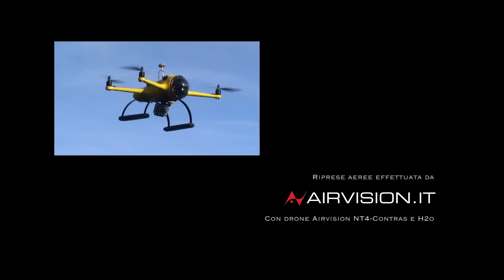AirVision - Lago di Cornino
SELEZIONARE MODALITA' VIDEO FULL-HD o HD per una VISIONE OTTIMALE
Video realizzato nella Riserva Naturale del Lago di Cornino, Forgaria, Friuli Venezia Giulia. Immagini subacquee realizzate da Giuliano Bidussi, Daniele Metta.
Riprese Aeree AirVision NT4-Contras
Montaggio video Simone Vrech
Si Ringrazia la Friulana Subacquei e la Riserva Naturale del Lago di Cornino per il supporto e la disponibilità e Paolo Govetto

Aerial and Underwater images from Riserva Naturale del Lago di Cornino, Friuli Venezia Giulia, Italy. Underwater team: Giuliano Bidussi and Daniele Metta. Aerial images, Airvision NT4-Contras, video editing Simone Vrech. Thanks to: Friulana Subacquei and Riserva Naturale del Lago di Cornino, for support.